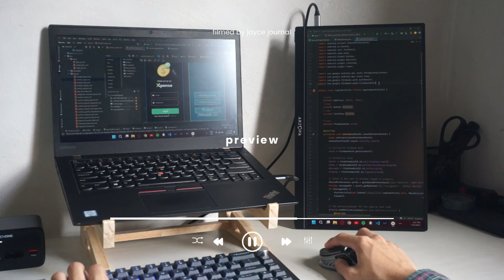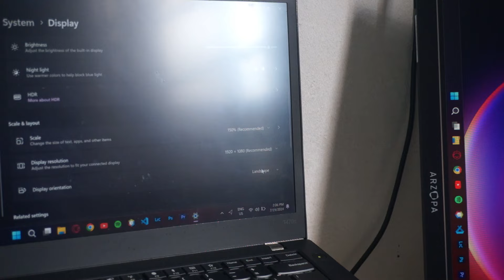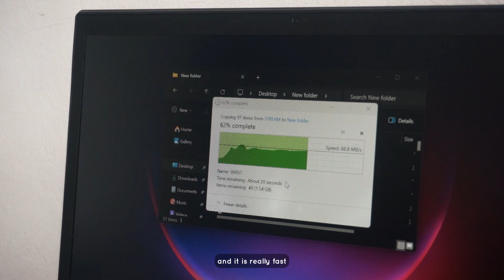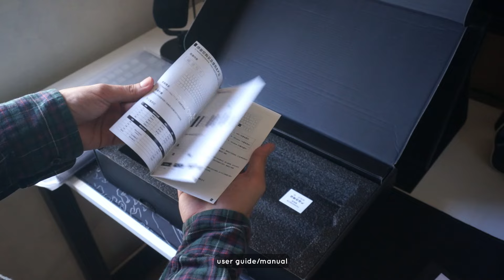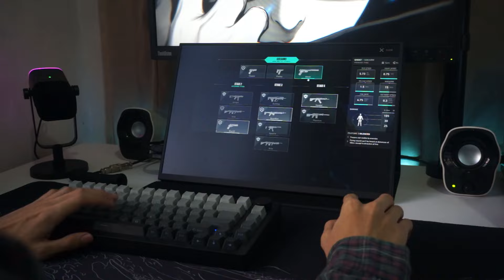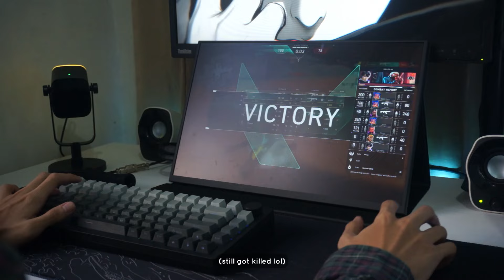reset vlog ☁️ | cleaning & unboxing docking station + new aluminum keeb - TobenONE, MonsGeek M1W V3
hi everyone! i'm having a reset day now. it's been a long time since i made the setup but here's me wanting to upgrade it more lol! also planning to integrate a new workspace for studies beside the gaming setup, what do you think?

special thanks to @tobenone & @MonsGeek for making this video possible!

[for partnership and collaboration, please DM me in Instagram or you may use the email i provided in my about page.]